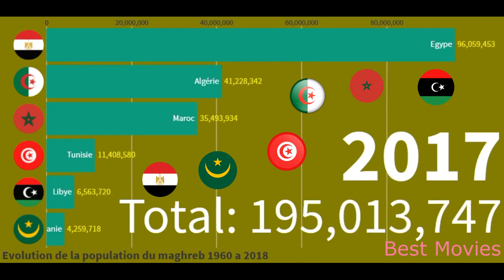🇬🇳 Évolution de la population Maghrébine de 1960 à 2018 📺 DS VISION PROD